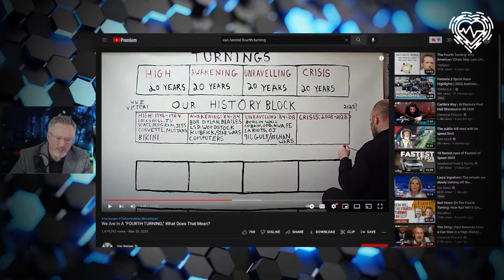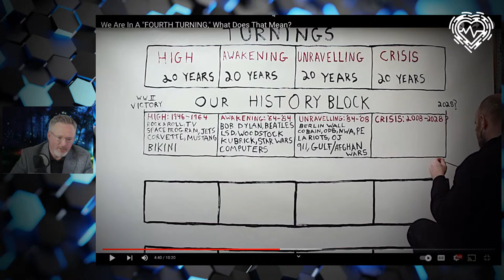The Pulse LiveStream - The Crisis Era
Join me as we discuss this era of crisis and unrest!